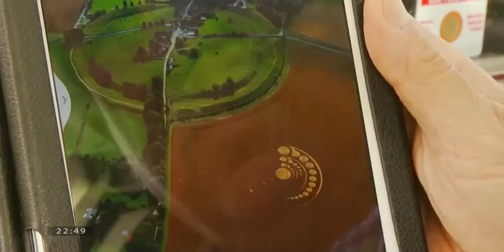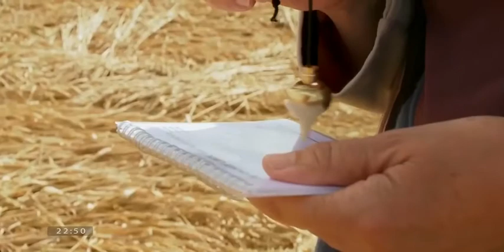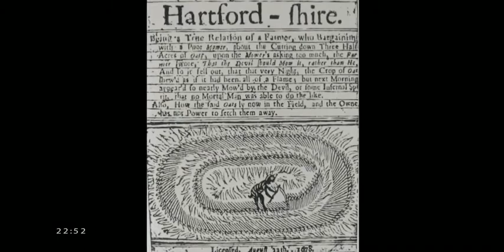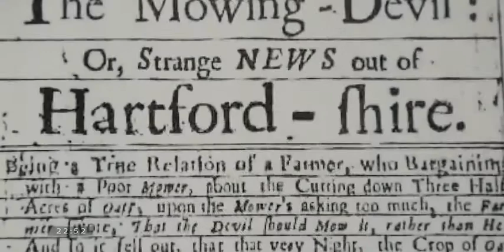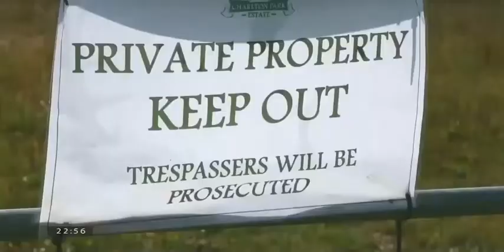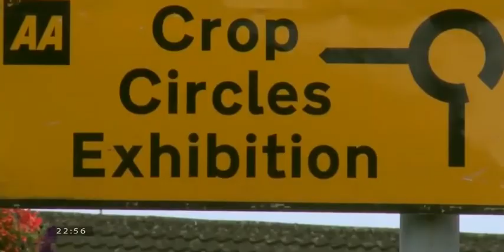Vòng tròn bí ẩn tập 1 | Bí ẩn khoa học | HoLybook 149